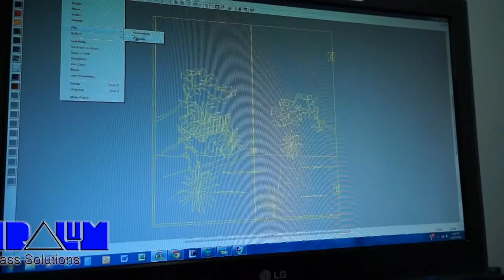Vitralum Glass Solutions, how to etch glass shower doors, shower enclosures Orlando,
LEARN HOW TO ETCH THE MOST CONTEMPORARY SLIDING FRAMELESS GLASS SHOWER DOORS , HOW TO ETCH FRAMELESS GLASS SHOWER ENCLOSURES , STEP BY STEP LEARN HOW TO TRANSFER YOUR DESIGNS TO GLASS BY THE SAND BLASTING METHOD.